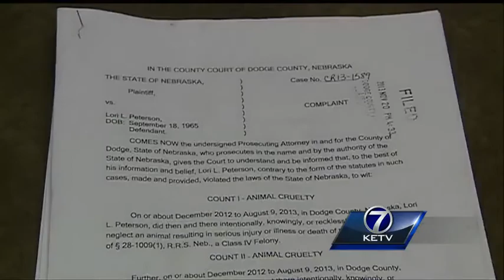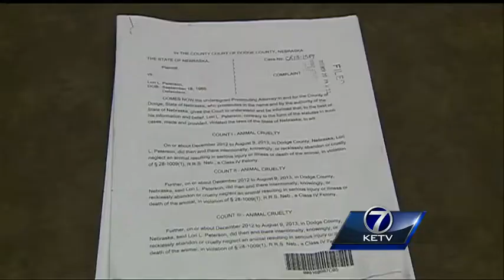Nebraska couple faces felony animal cruelty charges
A Nebraska couple faces felony animal cruelty charges after deputies found several dead animals at their Dodge County farm, but the owner believes a virus killed them, not neglect nor cruelty.